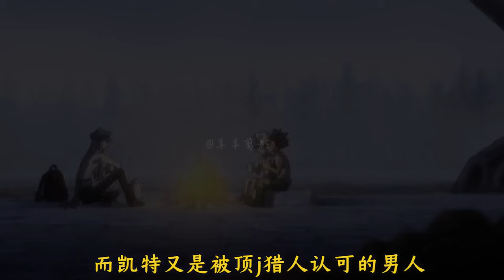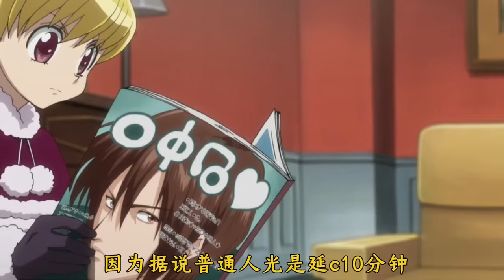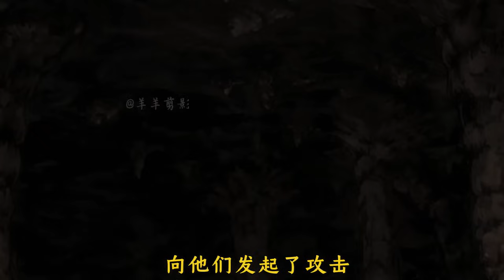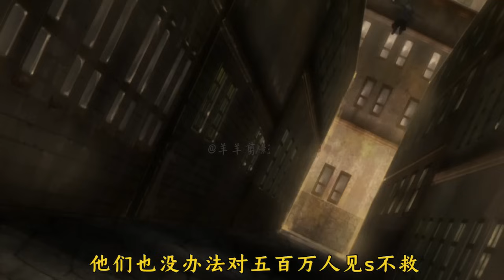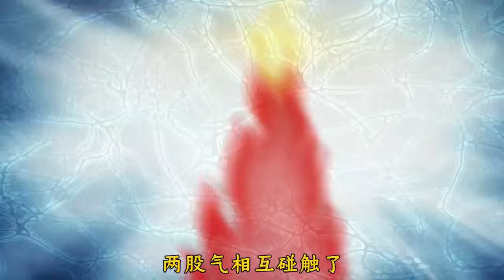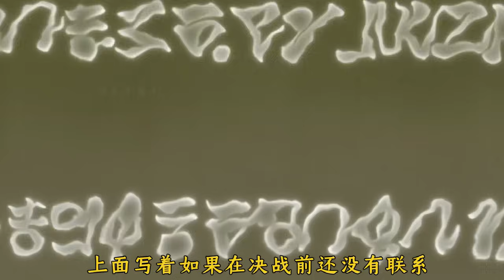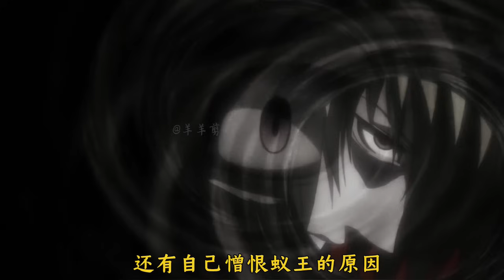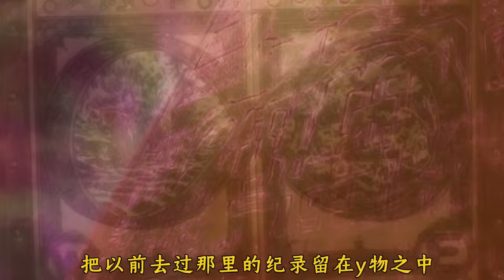一口氣看完《全職獵人》嵌合蟻篇，4小時痛快看，小傑奇犽螞蟻蟻王篇